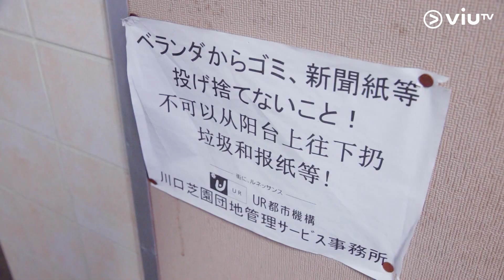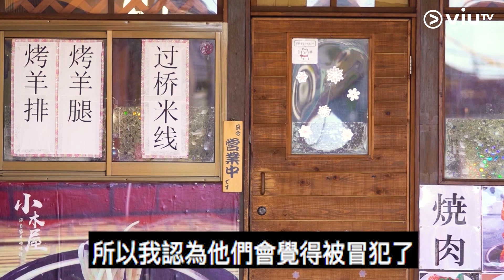《人住公屋我住公屋》日本團地有一半都係中國人 唔守規矩被勸仲要同居民起爭執？